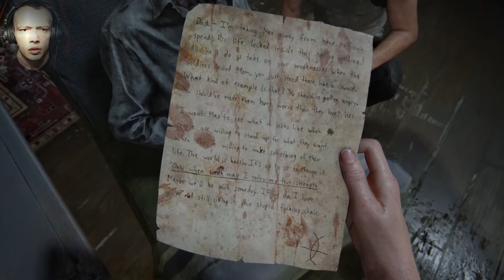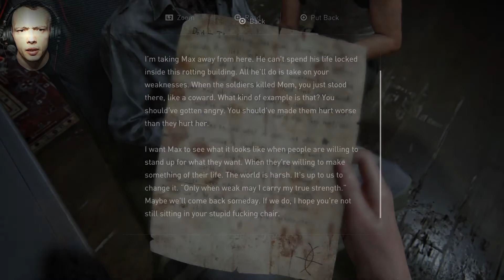WAIT UP OWEN!! | The Last of Us 2 - Gameplay - Let's Play - Part 38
Hey my phoenix family hope you all doing well I really hope you all love this nice episode I reckon were near the end now guys and girls I dont think we got much more to go.

I also wanna say if you wanna check out my friends YouTube channels they have recently started so go and support them thanks phoenix Family :)

Audio Pirate
FREQUENSPHERE - PHOENIX

If you use music from this channel, I would appreciate if you would put this in your description: " Music from channel